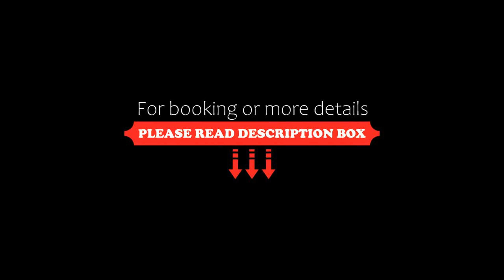Capitol Residency, Rānchī, India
About Property:
Located 500 m from Ranchi Railway Station, Capitol Residency, a 3-star property offers 2 dining options. It features a meeting/banqueting space and business centre. Free parking facility is available.
The air-conditioned rooms of Capitol Residency come with a minibar, heater and seating area. A flat-screen cable TV and tea/coffee making facilities are available. The attached bathrooms include free toiletries and shower.
Nearby attractions include Tagore Hill that is 3 km while Jagannath T...
Property Type: Hotel
Address: Station Road, 834001 Rānchī, India
Searching For
1. Capitol Residency - Rānchī - India
2. Capitol Residency - Rānchī - India Address
3. Capitol Residency - Rānchī - India Rooms
4. Capitol Residency - Rānchī - India Amenities
5. Capitol Residency - Rānchī - India Offers and Deals
Audio Credit:
Track Title: Subway Dreams
Artist: Dan Henig